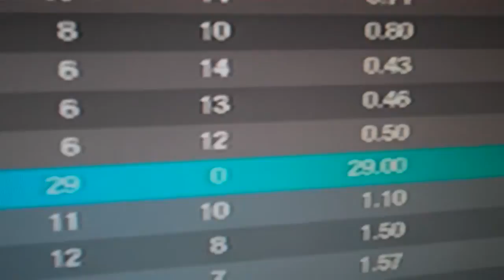call of duty black ops flawless match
pretty good kill-death ratio don't u think?